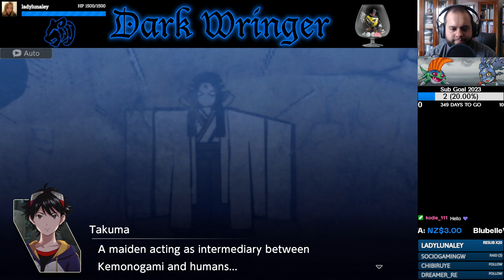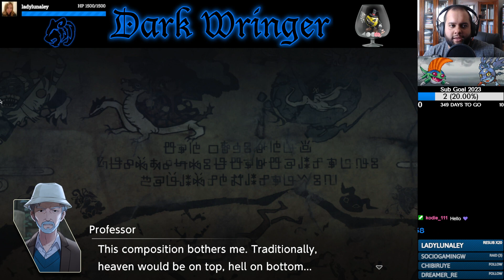"Miyuki?" (Moral) w/Dmitri - Part 73 - Digimon Survive [Let's Stream]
Takuma and Agumon catch up with the rest of the crew, then receive an anthropology lecture from the Professor.

- KnockOutWizard_